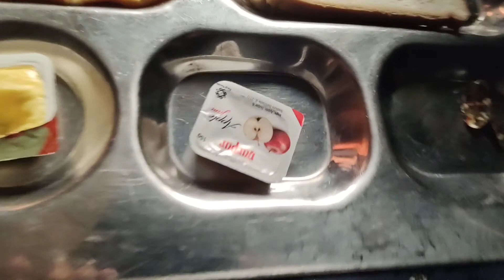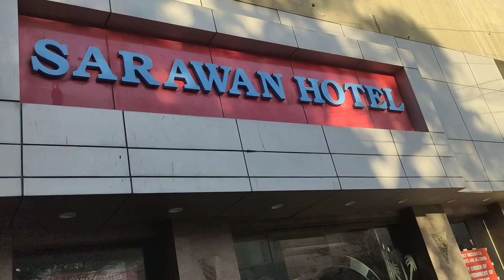My First Tour To KARACHI | Arslan K Vlog | 2022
Assalam o Alikum, in this video i am going to show My First Tour To Karachi 2022, it was great fun travelling through a sleeper train and visiting Mazaar e Quaid, Sea View and much more, keep connected for extreme fun and happy watching.
Arslan K Vlogs